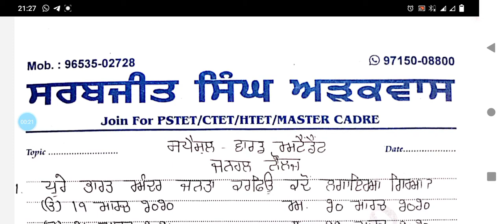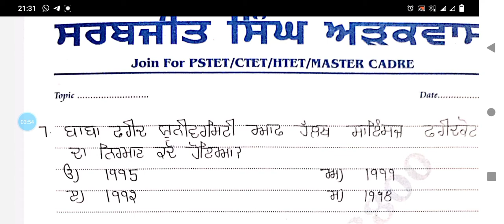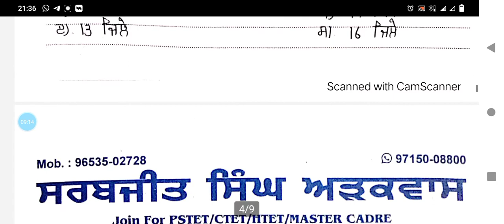ਵਾਰਡ ਅਟੈਡੈੰਟ ਜਨਰਲ ਨਾਲਜ-punjab gk